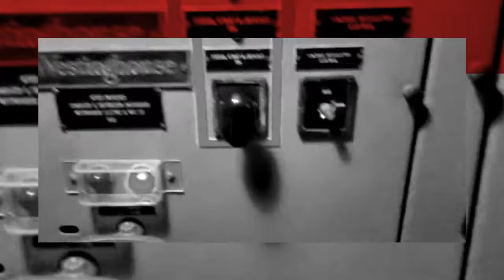Do Not push the Button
do not push the buttons or turn keys on